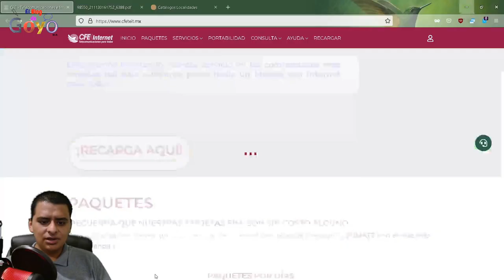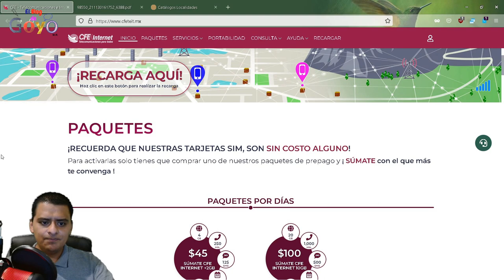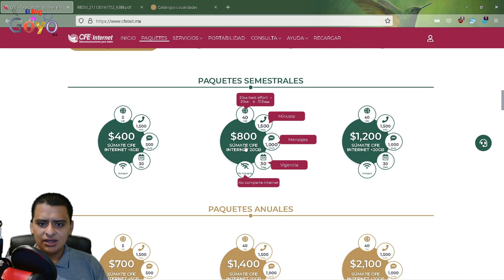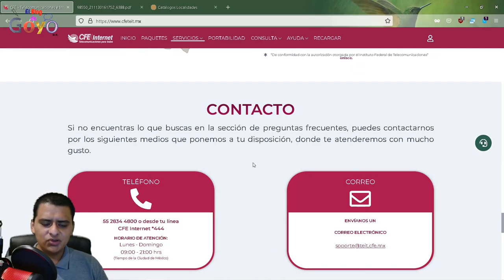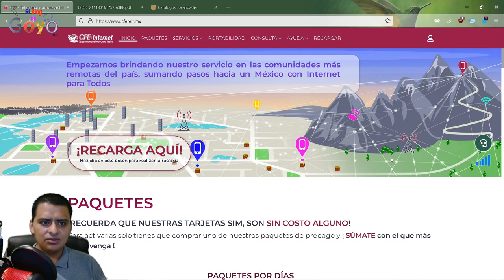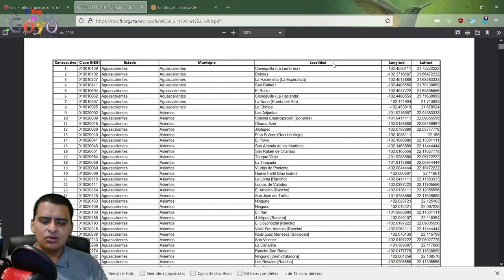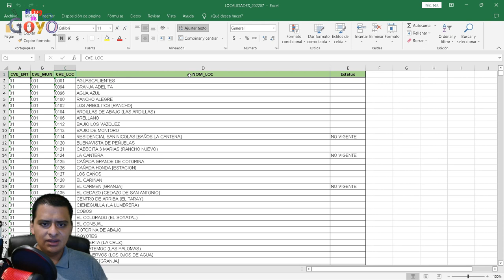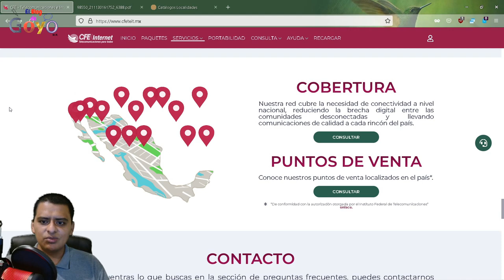EL OMV de CFE: CFE Internet